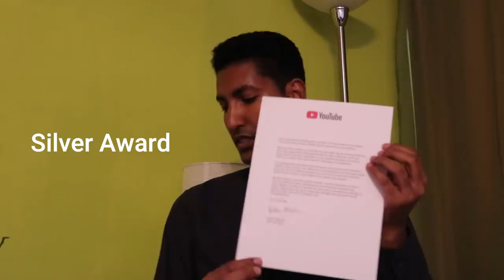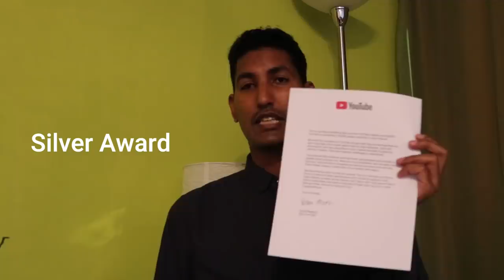Mestyat Betna | መስትያት ቤትና ሎሚ ካብ ትካል ዮቱብ ሽልማታ ተቐቢላ። እንቋዕ ሓጎሰና!!